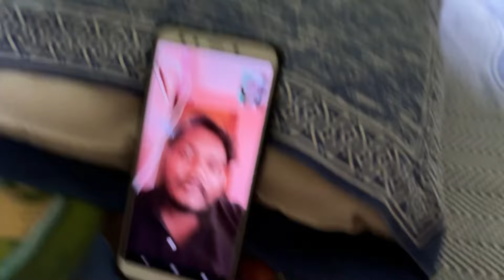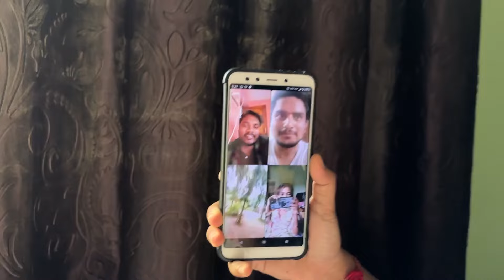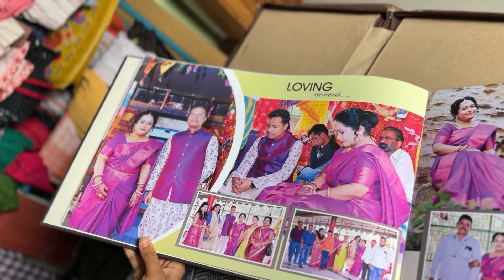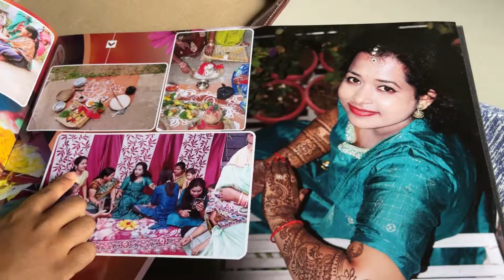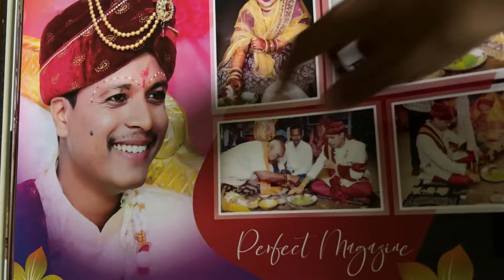Ganesh Puja Vlog||Bhubaneswar|Odisha| 57 Feet Ganesh Idol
Ganesh Puja Vlog|| Osisha| Bhubaneswar | 57 Feet Ganesh idol